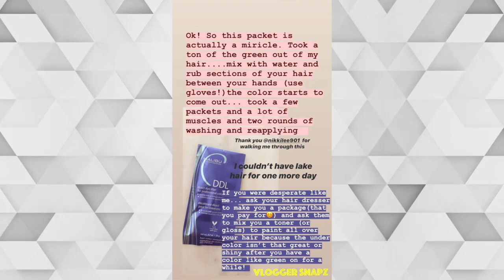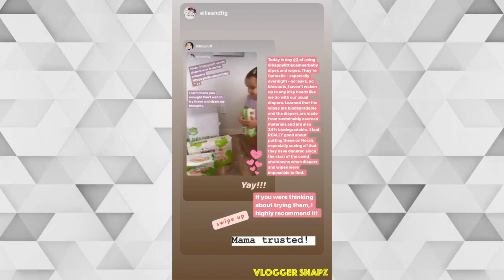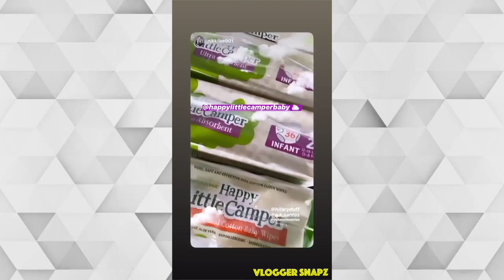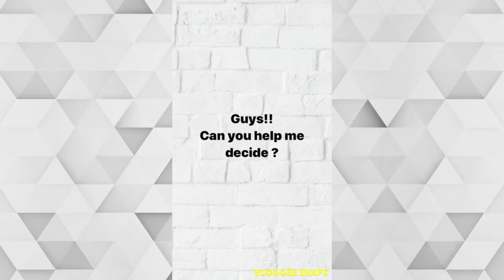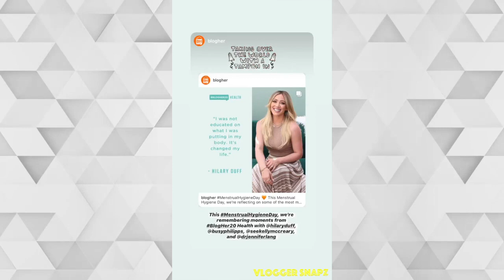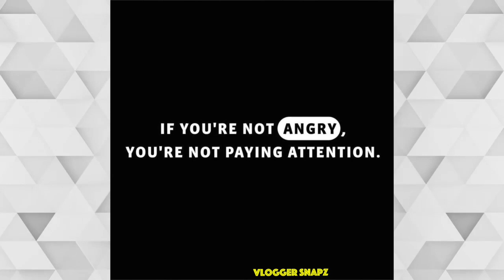A Month with Hilary Duff | May 2020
⭐ Daily Updates ⭐